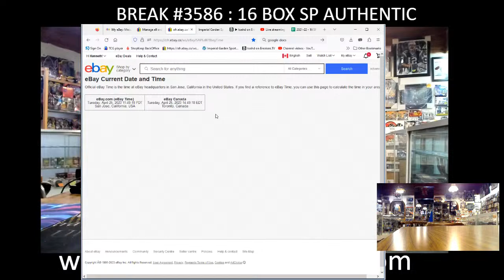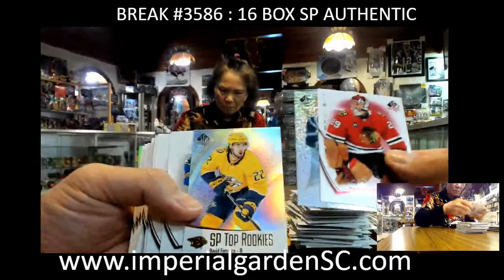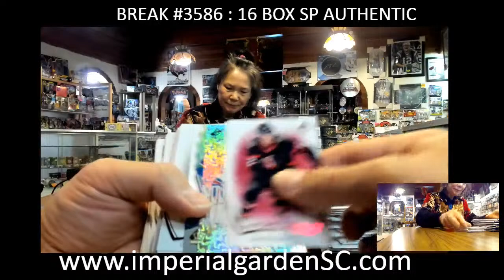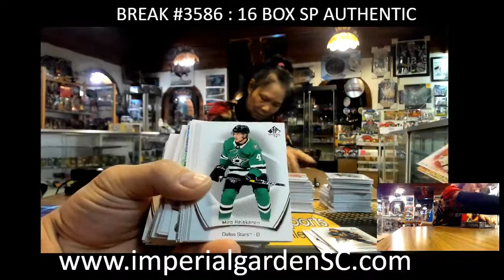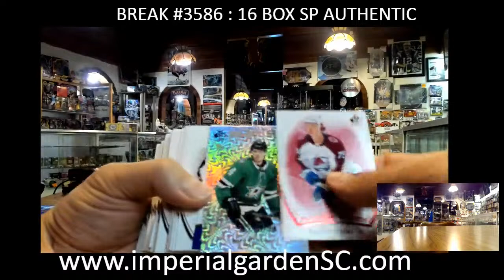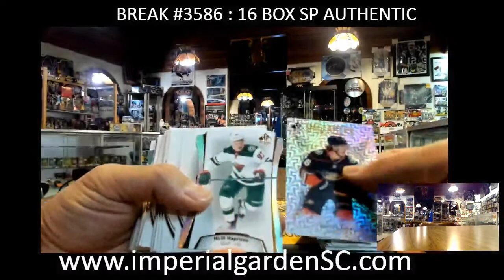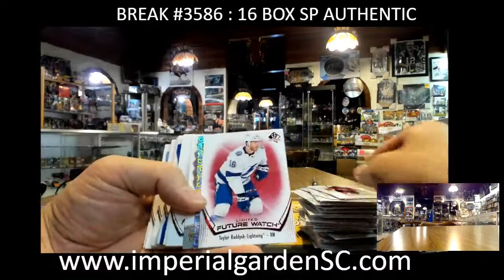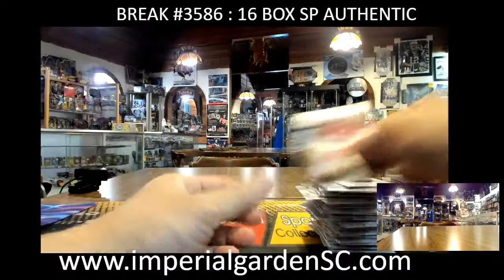BREAK #3586 : 16 BOX 2021-22 upperdeck SP AUTHENTIC NHL HOCKEY BOX CASE BREAK